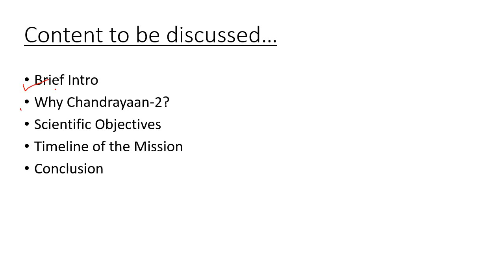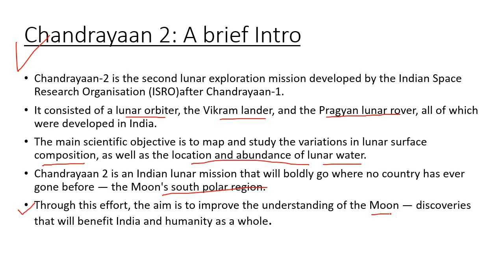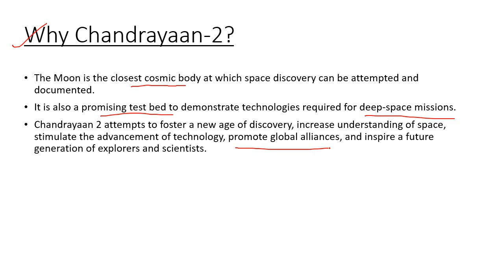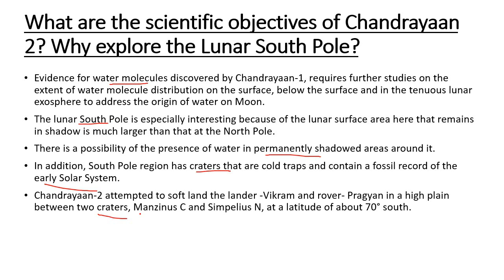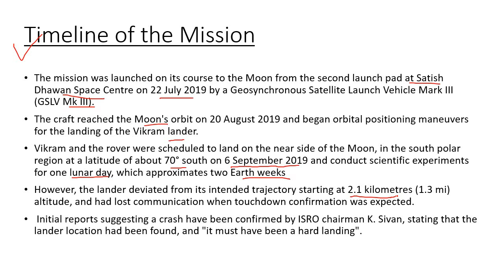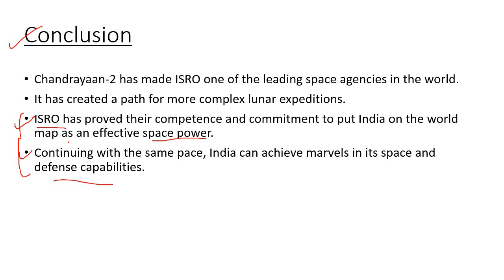Essay on Chandrayaan 2 | For SSC CGL, CHSL and IBPS Descriptive Exams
In this video, we have discussed the essay on Chandrayaan-2.
Topics covered under this essay are:
Chandrayaan 2- A brief Introduction
Why Chandrayaan-2?
Scientific objectives of this mission
Timeline of the mission.

This video will be beneficial for the students preparing for descriptive Exams such as

SSC tier-3
ssc chsl tier-2

Watch other essays at the following link

Essay on ISRO and its achievements